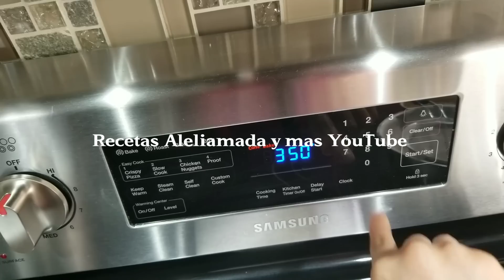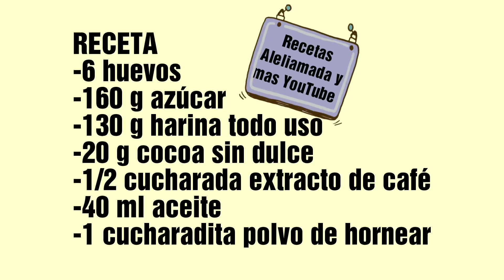PASTEL DE MOKA ENVINADO, 3 LECHES, RECETA CASERA/ PASO A PASO PARA PRINCIPIANTES.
ESTA RECETA ES UN DERIVADO DEL PAN ESPONJA SABOR VAINILLA (PASTEL 3 LECHES VAINILLA), RECETA 100% CASERA, MOJADO EN 3 LECHES CON SABOR A CAFE Y CHOCOLATE, LO PUEDES ENVINAR CON UN LICOR DE TU PREFERENCIA.

ES IMPORTANTE QUE ANTES DE PREPARAR ESTA RECETA (MÁS SI ERES PRINCIPIANTE) HAYAS HECHO ANTES LA DE SABOR VAINILLA, TE DEJO ESTE VÍDEO UNO DE LOS MÁS RECIENTES Y ACTUALIZADOS FUE EN VIVO Y ABRE LA CAJITA DE DESCRIPCIÓN DE ESE VIDEO PUES HAY MUCHA MÁS INFORMACIÓN.

***COMO PREPARAR LAS 3 LECHES, TE DOY MUCHAS OPCIONES, PRUEBA, CONVINA SABORES HASTA ACOMODARTE CON UNA.

LIKE A MI PAGINA FAN DE FACEBOOK.